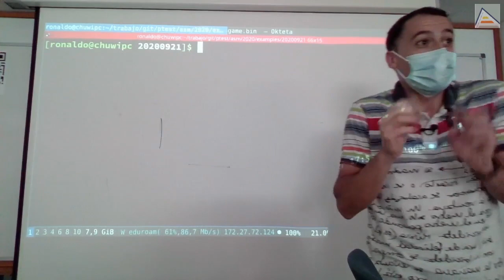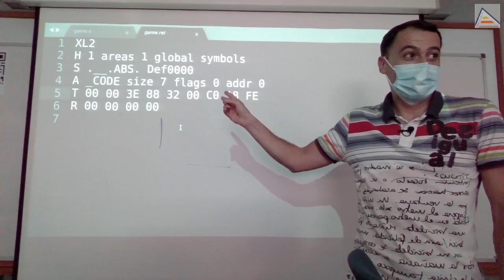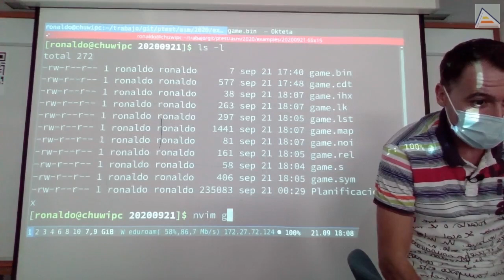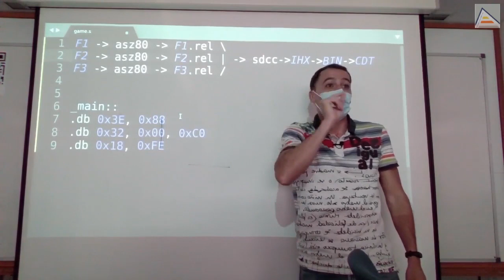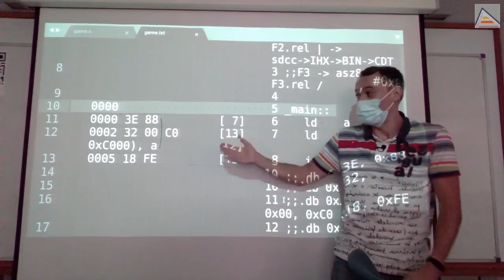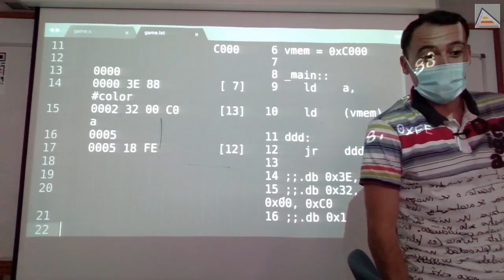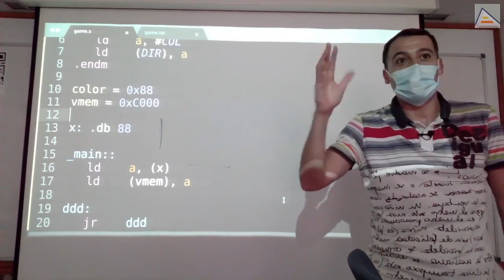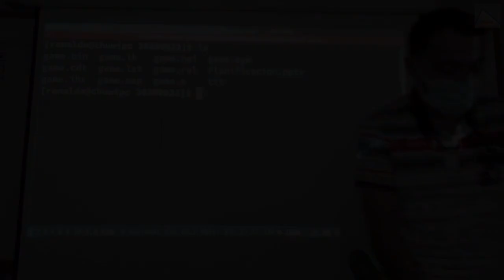Cómo funcionan ensamblador y linker [ASM Z80]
Analizamos muchos detalles de bajo nivel para entender y dominar bien cómo funcionan el ensamblador y el linker. Es esencial entender ambos para saber cómo nuestro código es convertido de ensamblador a codigo máquina. Exploramos el funcionamiento concreto de ASZ80 y SDCC, los ficheros que generan, cómo analizan y generan código y qué herramientas incluye CPCtelera para convertir el código generado en binario y en ficheros de casete, disco y snapshot. Continuamos viendo qué son las etiquetas, los símbolos y las macros. Completamos con esto una base teórica sólida para dominar ensamblador y linker y poder sacarles provecho.

Contenidos en detalle:
- Cómo funciona el proceso de ensamblado y linkado (enlazado) que produce el código máquina binario final
- Cómo funciona la traducción de ensamblador a código máquina
- Cómo funciona el ensamblador asz80: ficheros REL, LST y SYM
- Qué son las direcciones relativas o relocalizables
- Cómo funciona el linker de SDCC
- - Necesidad de símbolo global _main
- - Qué es el mapa de símbolos (fichero .map)
- - Código añadido por defecto al enlazado (crt0)
- - Cómo se le dice al linker dónde ubicar el área de código (_CODE)
- Cómo es un formato binario textual de Intel (IHX)
- Cómo usar hex2bin para convertir de binario de Intel (IHX) a binario puro (BIN)
- Esquema completo de ensamblado y linkado con múltiples ficheros: desde ensamblador a binario, cinta y disco
- Cómo entender el proceso de traducción de ensamblador a código máquina paso a paso
- Qué son las etiquetas y cómo son traducidas a código máquina
- Qué son y cómo se usan los símbolos del ensamblador ASZ80 (constantes y variables)
- Qué son y cómo funcionan las macros
- Cómo diferenciar entre hexadecimal y decimal